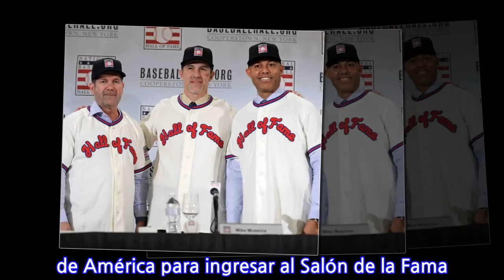Edgar Martínez llegaría hoy a Puerto Rico